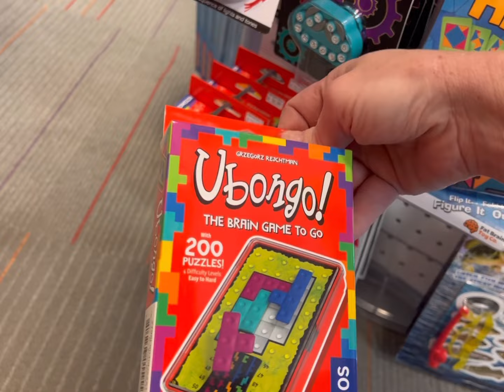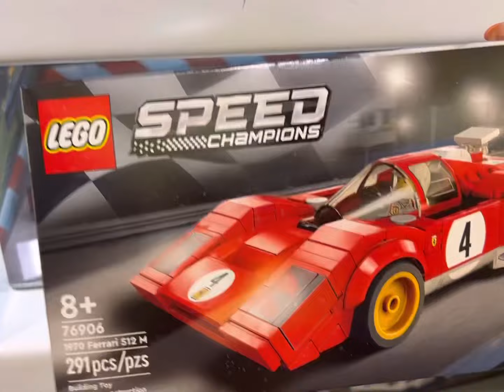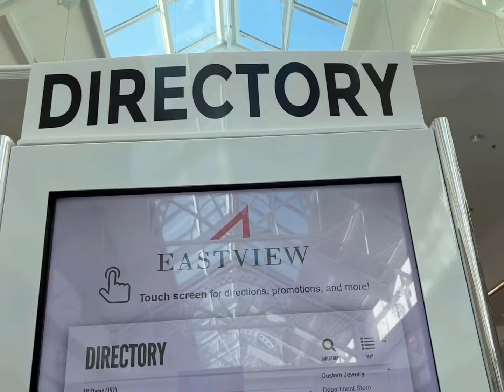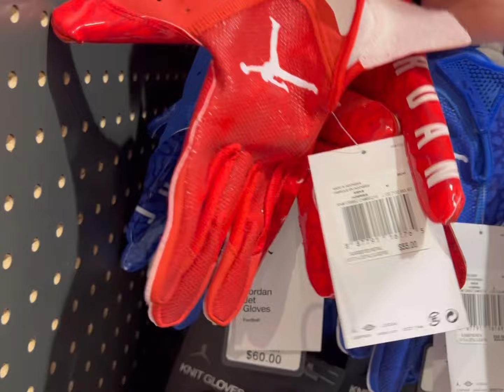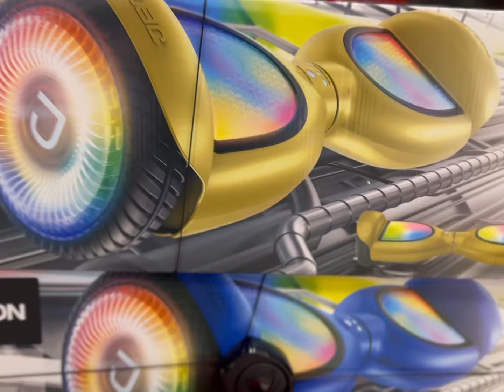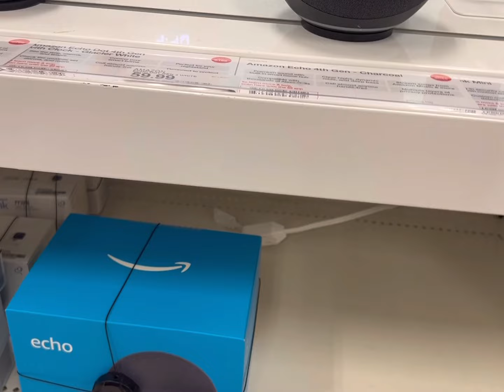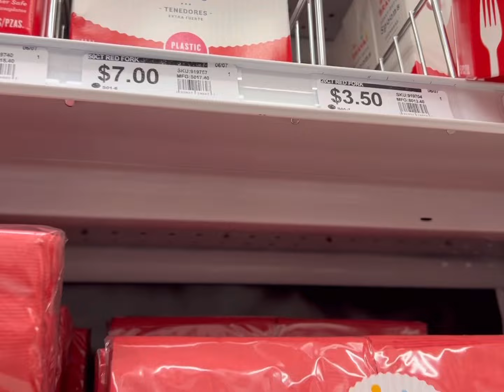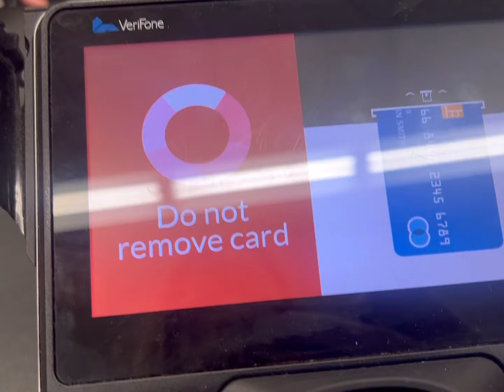BIRTHDAY SHOPPING FOR THE TWINS!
Jordan and Jason are turning 8!! Come shopping with me for their Birthday Presents!

Josh-43
Alicia-42
Alex-16
James-15
Nevaeh-14
Patrick-14
Dayshawn-12
Bree-11
Zoey-10
Dash-8
Jordan-7
Jason-7
Bodhi-6
Harlee-4

Dougherty
USA

🧡You Belong